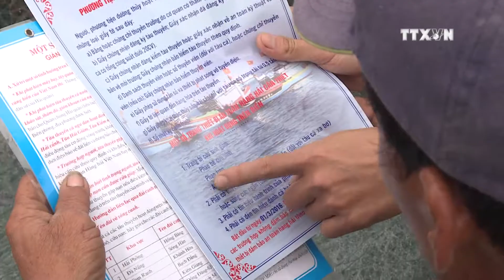Efforts against illegal fishing